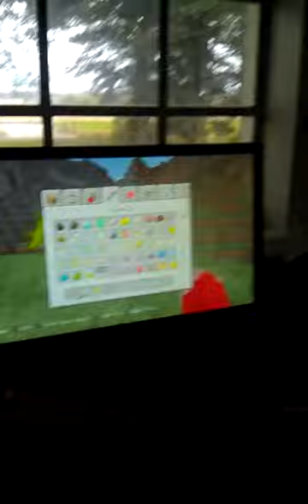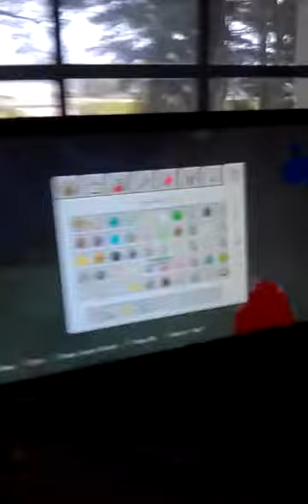Minecraft trin plays